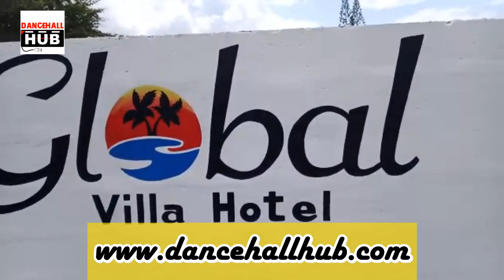Global Villa Hotel In Lucea Dancehall Hub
Dancehall Hub is the number one source for dancehall news, lifestyle, and culture.

For new dancehall music, dancehall news & all things Dancehall Hub has the latest news, videos, interviews, and more

Stay up to date on your favorite artistes on DH-Up

COPYRIGHT STRICTLY ENFORCED
DO NOT COPY AND RE-UPLOAD